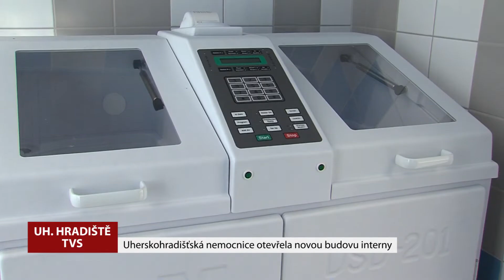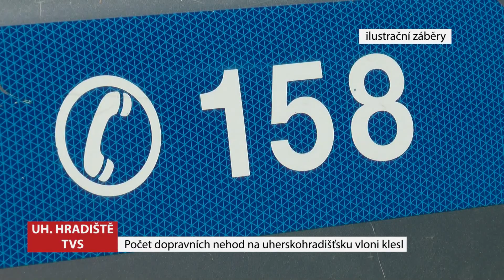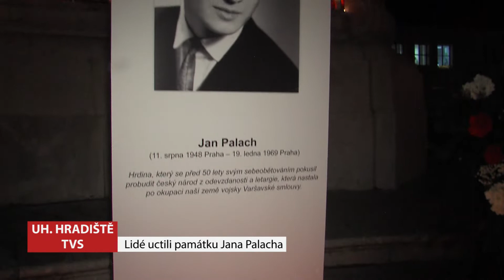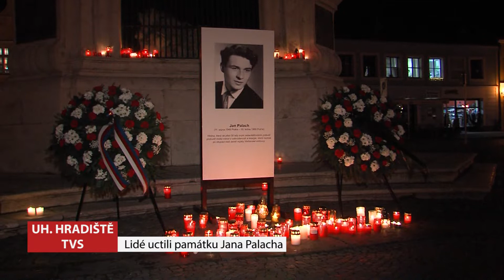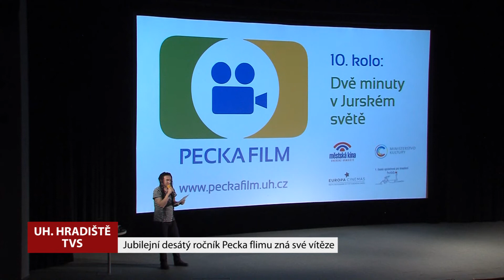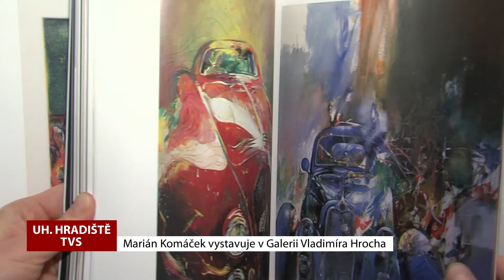TVS: Uherské Hradiště 19. 1. 2019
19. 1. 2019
Nemocnice otevřela nový interní pavilon / Tříkrálová sbírka v Uherském Hradišti a jeho místních částech vynesla téměř půl milionu korun / Počet dopravních nehod v loňském roce klesl / Město uctilo památku Jana Palacha / Akce 450 ml naděje přilákala do tamní nemocnice stovky prvodárců / 10. ročník soutěže Pecka Film zná vítěze / Marián Komáček vystavuje v Galerii Vladimíra Hrocha/ Akci Vaříme ve Slováckém muzeu střídá tvoření